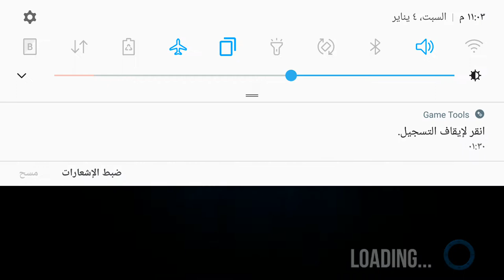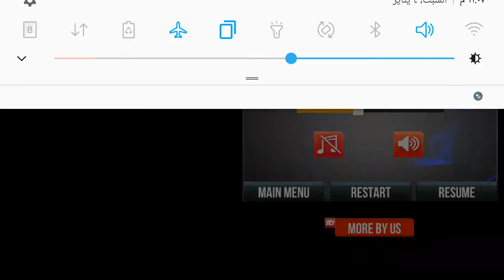Army Commando Playground - Android GamePlay HD - New Action Games Android